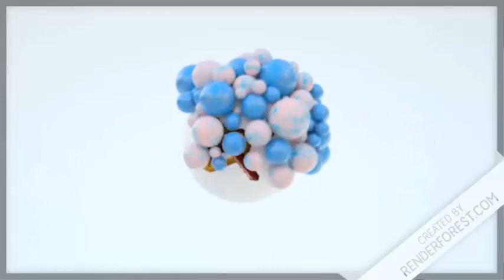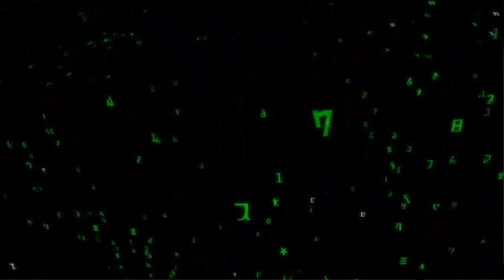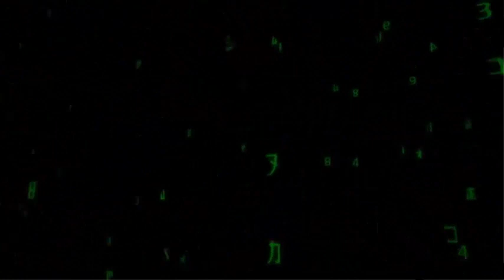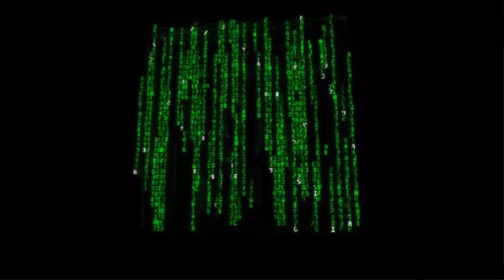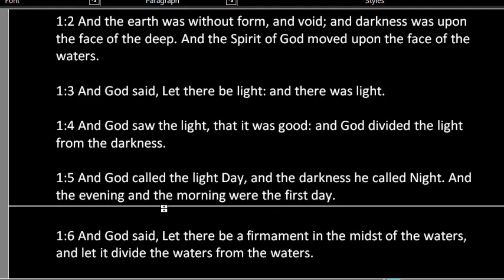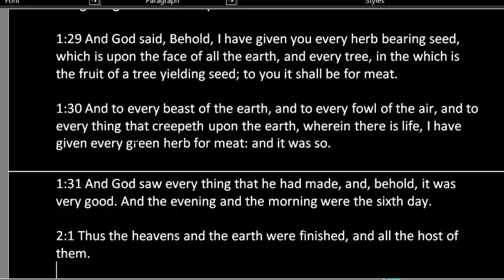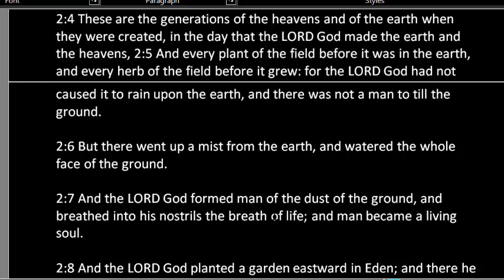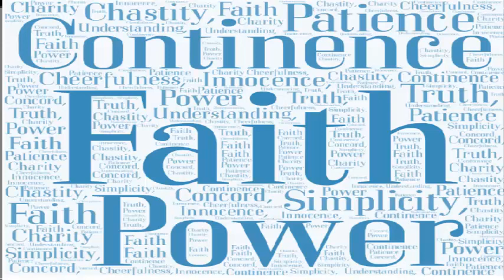When Does The Day Start According To The Bible: The Day Begins In The Evening with Sunset Genesis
In this video we discuss the beginning of the day and give practical examples on how the days starts in the evening time.